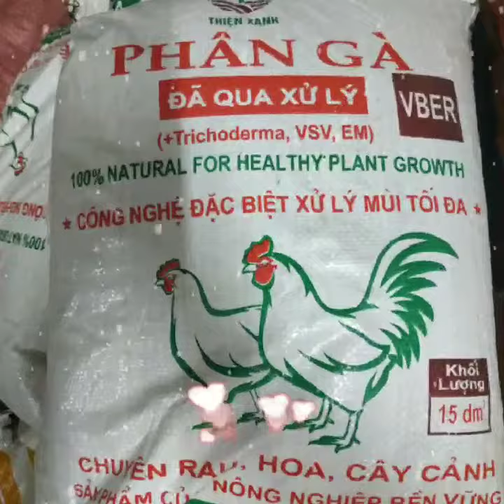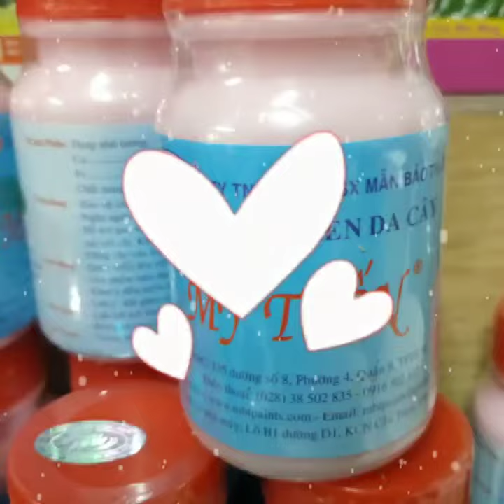0902007668 CÁC LOẠI HOA CHẬU